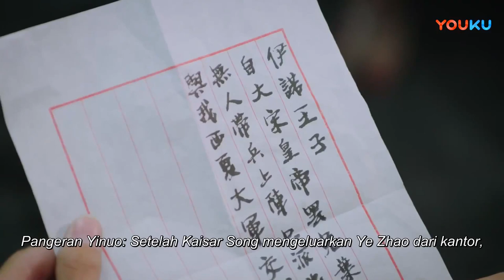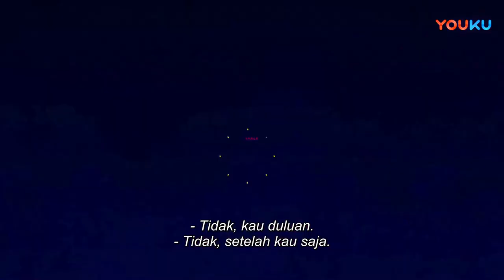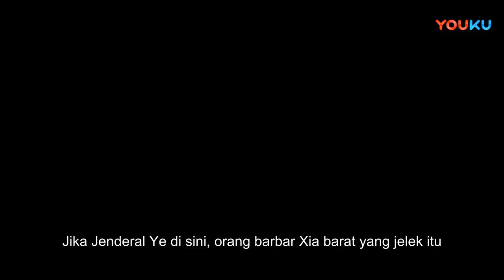【Indo Sub】Istriku Jenderal 44 | (Pemeran:Sheng Yilun ，Ma Sichun)